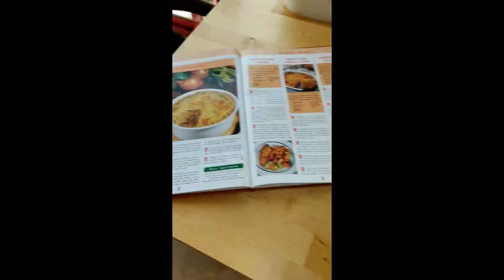RICETTA DI RICICLO PANE RAFFERMO CON VERDURE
GRAZIE A TUTTI COLORO CHE S'ISCRIVONO UN BACIO

Se ami comprare da Amazon  puoi farlo da questo link, a te non costa nulla, io ricevero' una piccola percentuale, cosi facendo mi darai una mano a supportare il canale, GRAZIE SE LO FARAI

Qui il link:

Barra Portasciugamani da Armadietto

Tortiera con 12 Scatoline Rimovibili per Fare Torte in Qualsiasi

Numero e Lettera

Mokona Bialetti ultimo dei miei acquisti

Teglia per muffin in carta da 24 pirottini

Bialetti Dolche Chef Tappetino, Silicone, Marrone

Porta sacchetti spazzatura

PIETRA REFRATTARIA qui comprata

Per comprare la pentola a pressione qui

Su instagram La_cucina_di_casa_krizia